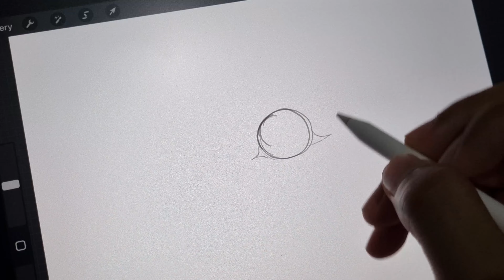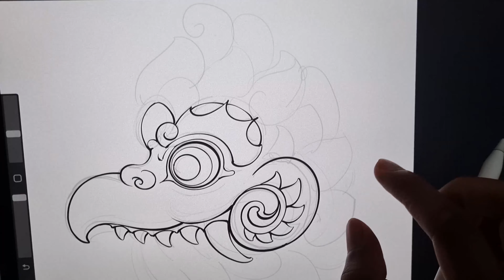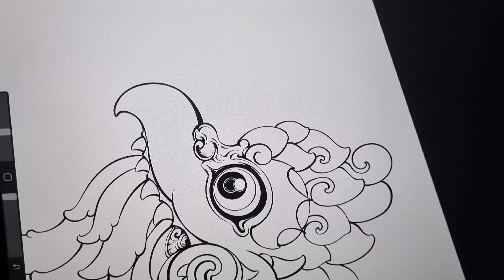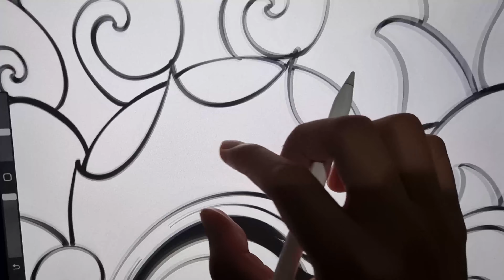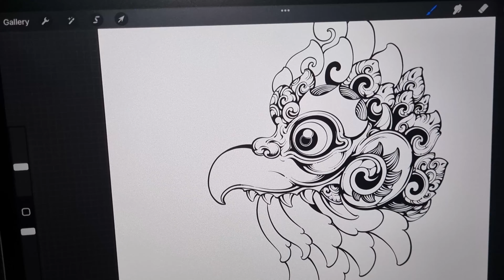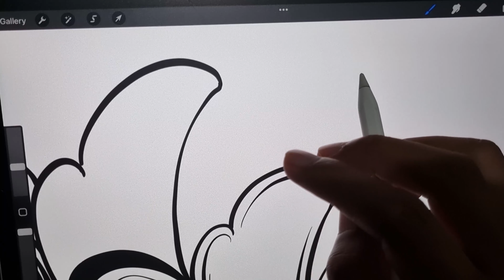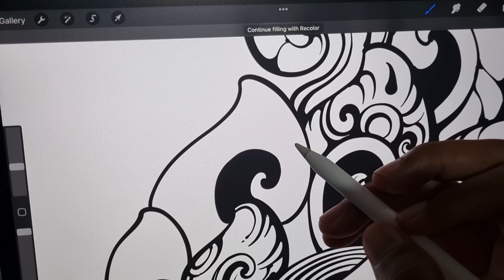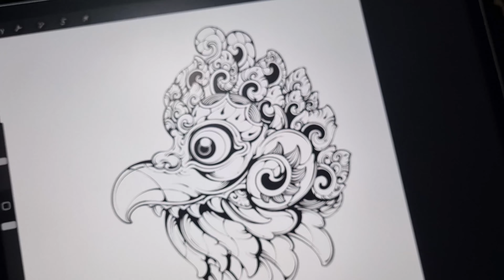DRAWING KARANG GOAK ( Real Time )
Device :
Aplikasi :
- Procreate